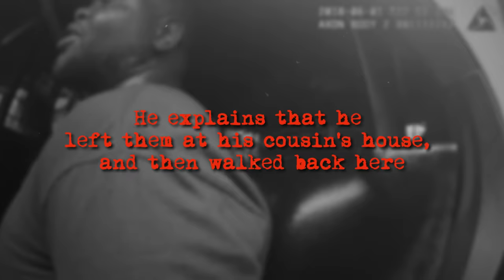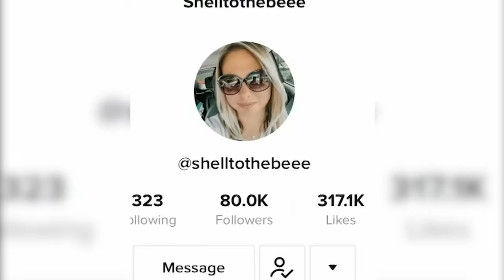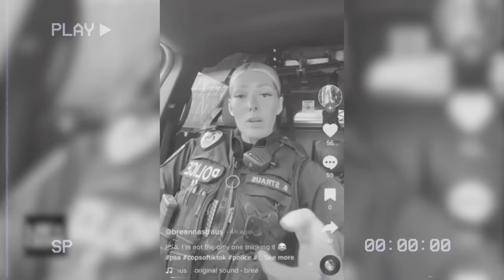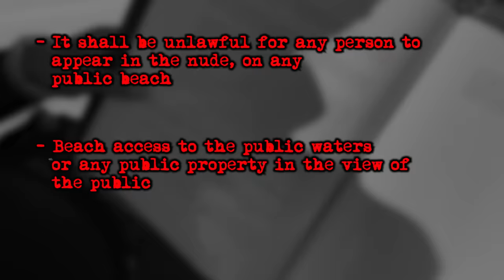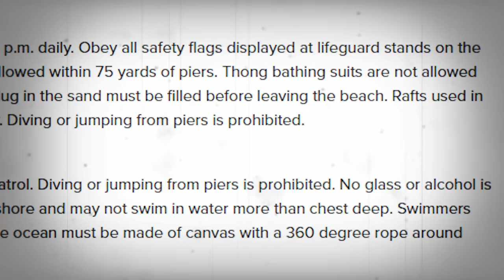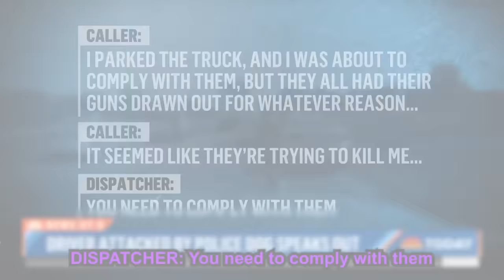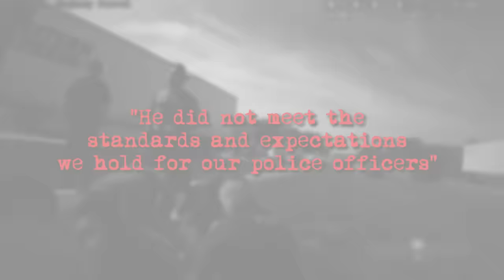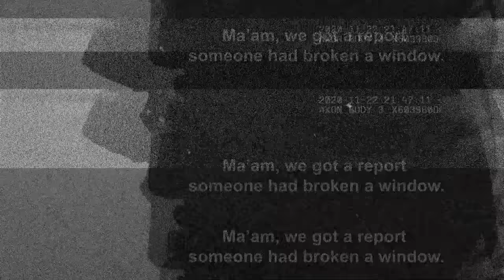The Dumbest Police Officers Ever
We all make mistakes. It’s what makes us human, and allows us to grow, evolve, and become better. But the cops in today's video made such huge blunders that they deserve to wear the title of dumbest police officer ever. Members of law enforcement have authority over our well-being, our freedom, and even our lives. So when they make a dumb mistake, there should be hell to pay. There should always be repercussions for our mistakes, otherwise, we will never learn. However, reality is never that simple. Sometimes, cops do really stupid things, and they get away with it. Will that be the case in today's lineup of dumbest cops? Let’s find out.

1. The videos have no negative impact on the original works.
3. The videos are transformative in nature.
4. We use only the audio component and tiny pieces of video footage, only if it's necessary.